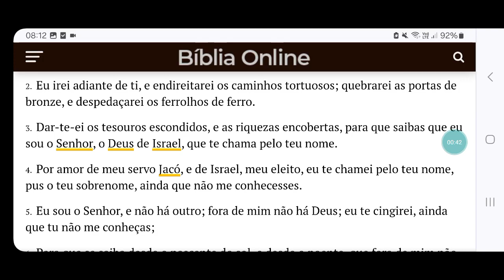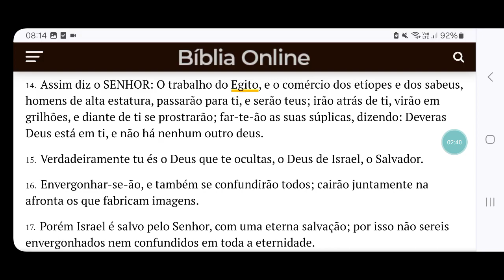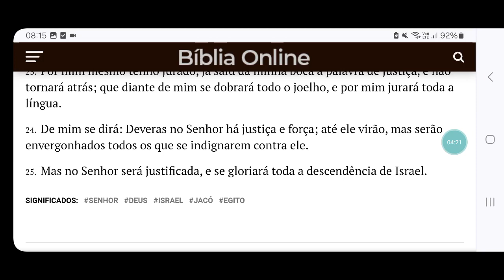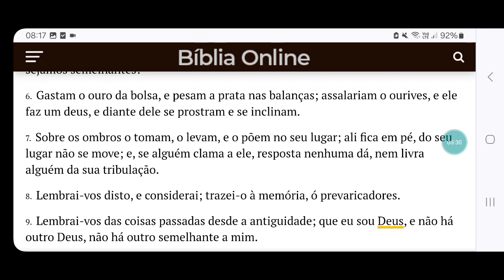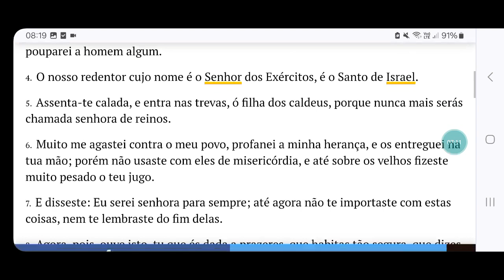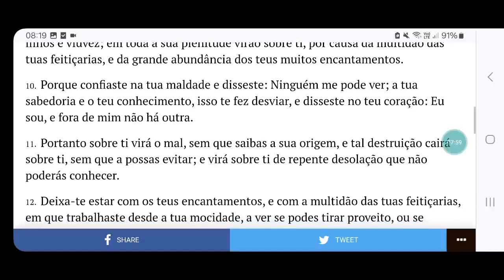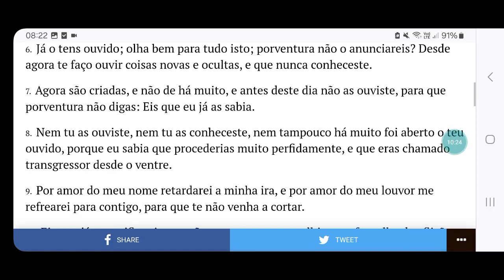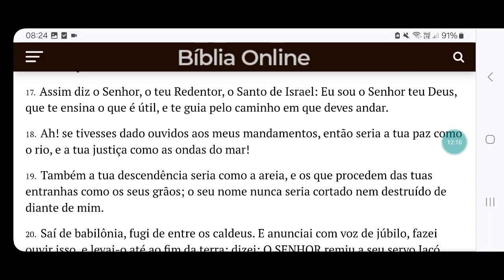Agosto 6 = Isaías 45 - 48